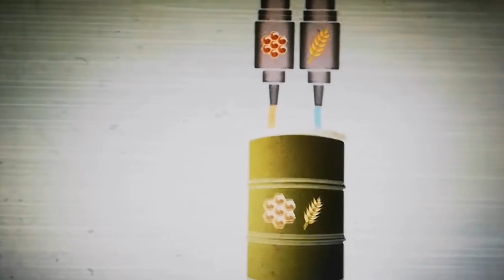Fałszywy miód od pszczelarza!!! Tak. Pszczelarze też fałszują miód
Fałszywy miód od pszczelarza? Nie tylko miód z Chin jest fałszywy. Fałszowanie miodu ma miejsce też na małych pasiekach. Czasem pszczelarz nawet nie wie, że ma miód z cukrem lub inwertem. Jak jest fałszowany miód? Czy fałszywy miód krystalizuje.Czy badanie laboratoryjne wykaże zafałszowanie? Fałszowanie celowe, przypadkowe i z niewiedzy pszczelarza?
W filmiku wykorzystano zdjęcia z filmu:
Serial dokumentalny Rotten,